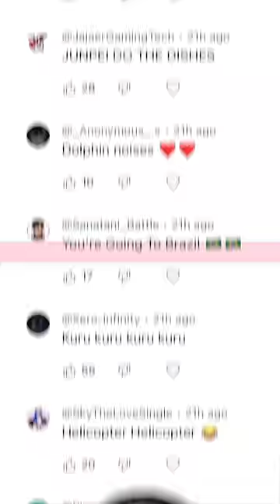Remixing my Comments 😂 SEVEN DAYS A WEEK 🤣